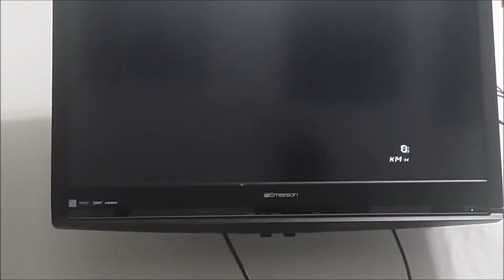Mkwii Blooper Cup Time Trial: Sky Shrine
This is the ninth video of the Mkwii Custom Tracks Grand Prix and Exploration Blooper Cup movie. This ninth clip is me exploring in Time Trial mode in the Sky Shrine course. This is the last course to explore. If you would like to continue this in a longer video, it's in the References section of this description.

I hope you guys enjoy the video And May God Bless You!

References:
[Note: These links work only for PC users. Mobile users must get to the right time stamp as specified here: 36:55]